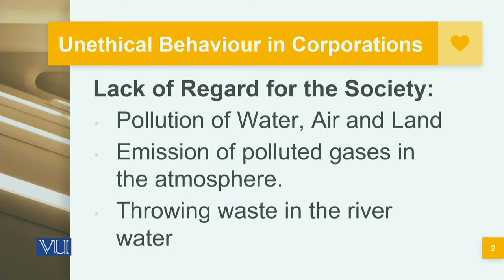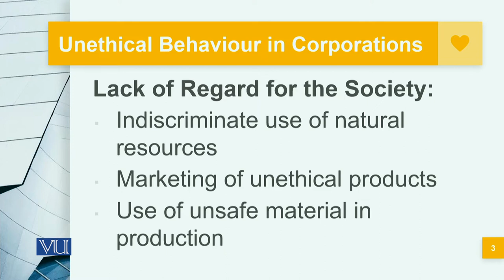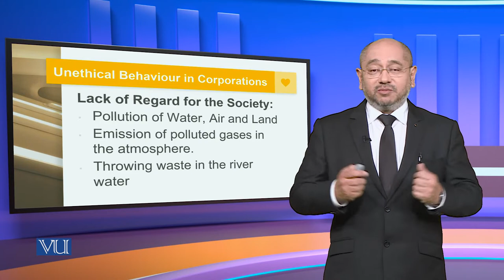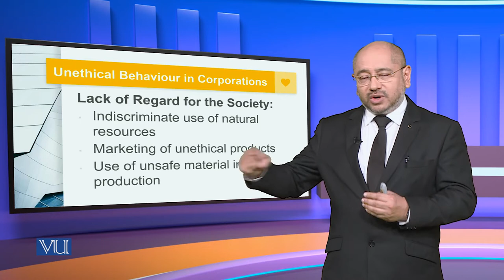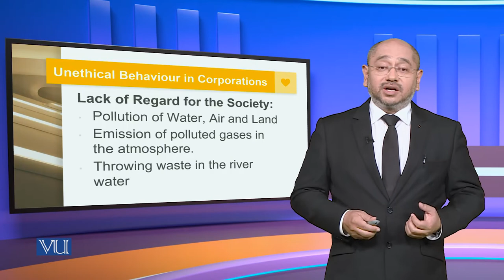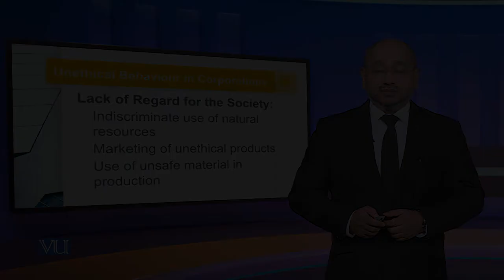What are the Root causes of Unethical Behavior Part-7 | Corporate Governance | MGT717_Topic042